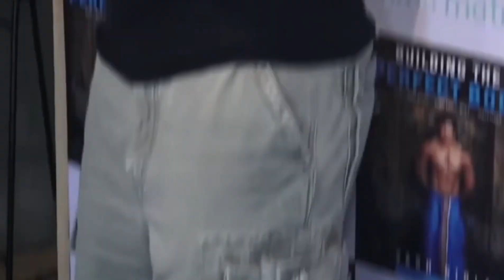Bade Miyan Chote Miyan Teaser | Akshy Kumar | Tiger Shroff | Bade Mere Chhote Miyan | New Update